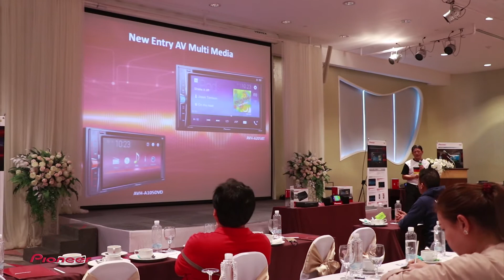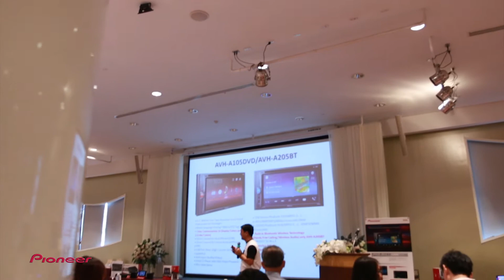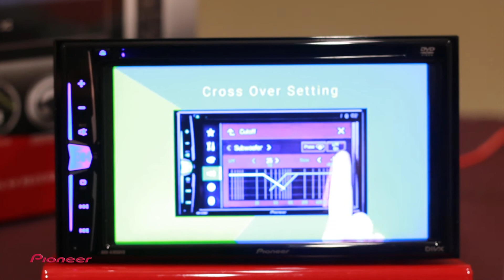Pioneer 223 Onair 3/12/60